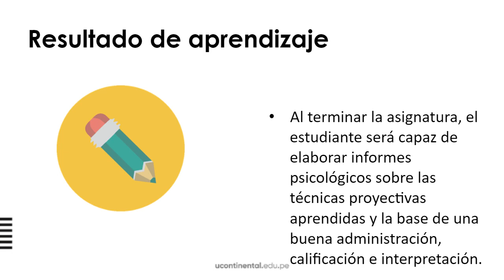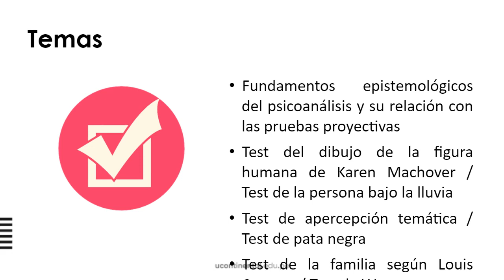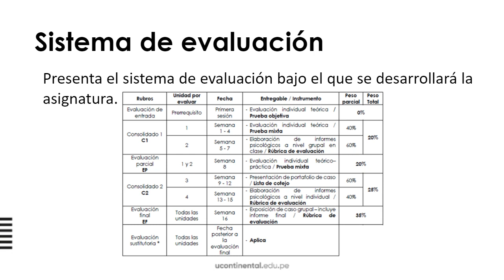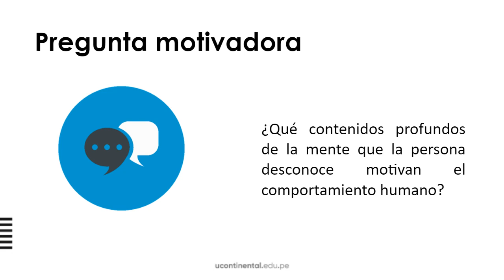Presentación de la asignatura: Pruebas Proyectivas